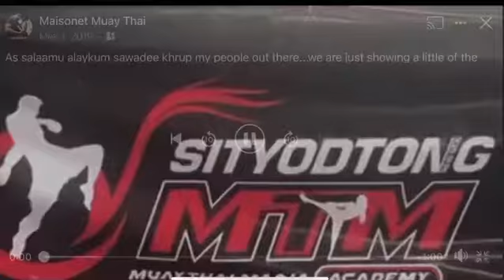Part #2 of my ibn (son) in Thailand Maisonetsmuaythai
Part #2—A throwback of when I had my ibn and my nephew go to Thailand 🇹🇭 As salaamu alaykum sawadee khrup my people out there...this was a very Special day.for me and my family. Our ibn(son)Kruu Brandon the purple scorpion MAISONET MAISONETS MUAY THAI CAMP DEMEKO "Mala Suerte" BOY from MAISONETS IRON ROOSTER MUAY THAI. Are on their way to the back from the mother land THAILAND. From Complete the circle of the journey.may Allaah swt blessing be upon them both. Bring them back safe Ameen,ameen,ameen. from our founder of the legendary MAISONETS MUAY THAI CAMP Kruyod Hamzah Maisonet at the Pocono PA,552 Main Street 18466 team scorpion 👊💯🦂maisonetsmuaythaicamp iron roosters Mauy Thai ✊✊💪Maisonetsmuaythai 🔥🔥🔥🔥👊👊👊👊👊✊✊✊ from Kruyod Hamzah maisonet founder of the legendary Maisonetsmuaythai camp.
Esteban Maisonet
Brandon Ekkoe Maisonet
Venus Providence Smith
Demeko Boyd
Daniel Santiago
Joel Vasquez
Yothin Hamuthai
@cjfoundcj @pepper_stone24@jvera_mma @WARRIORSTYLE